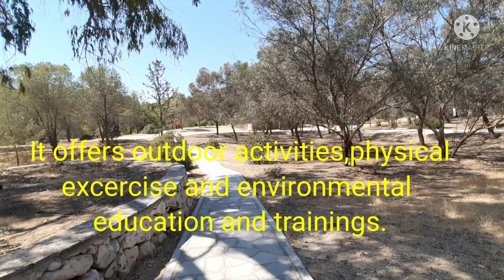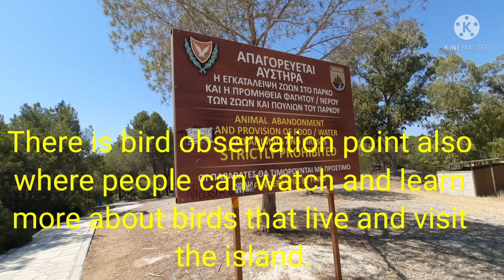Athalassa National Forest Park || A Beautiful Park Near The City Center Of Nicosia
Athalassa was declared a National Forest Park in 1990, based on the provisions of the Forestry Legislation. It is located in the southeast of Nicosia and is surrounded, in the north by Aglantzia, in the south west by Strovolos, and Latsia and in the southeast by Geri.
A park to walk, run or cycle. The best place for training in Nicosia. One gets the impression that they are in a forest. There is also a lake in the park something that makes Athalassa a very friendly destination for families with children.
The park is good for picnic as well.